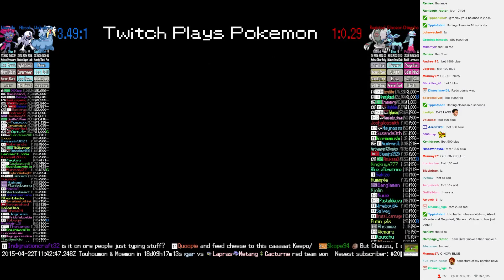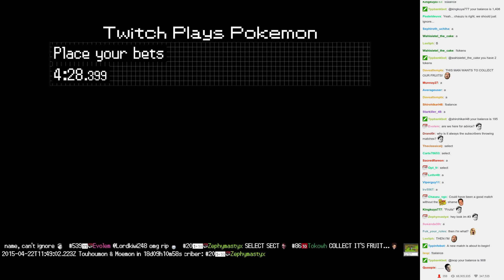Twitch Plays Pokémon Battle Revolution - Match #11335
Match #11335 [Blue: Walrein, Absol, Weavile] vs [Red: Registeel, Glaceon, Chimecho]